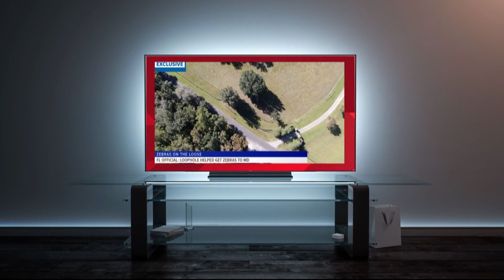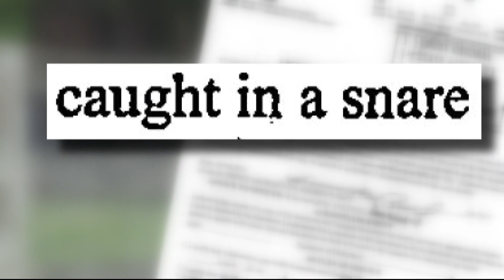Owner of escaped Maryland zebras found not guilty of animal cruelty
Exotic wildlife seller Jerry Lee Holly was found not guilty of animal cruelty charges in a Hyattsville courtroom on Wednesday afternoon.